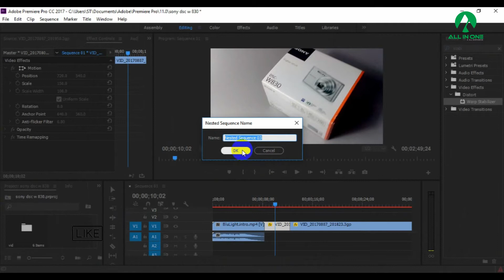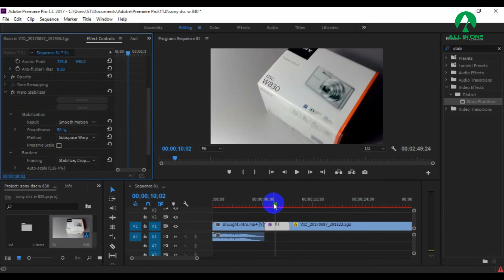Not Stabilize ,fix it adobe premier pro warp stabilizer.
Hi,
§ This Channel name are change. ALL IN ONE to TubeRound TV. §
► This is a tutorial channel. All kind of Tutorial will upload in this channel ◄